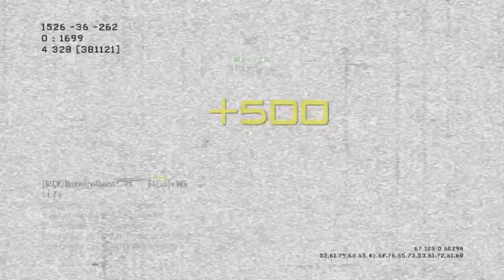Multi-Kill Carnage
Game Clip on Fallen Domination. 5 man predator missile and a AC-130 clip. Final game score was 60-2.